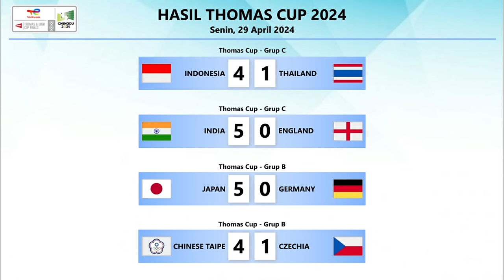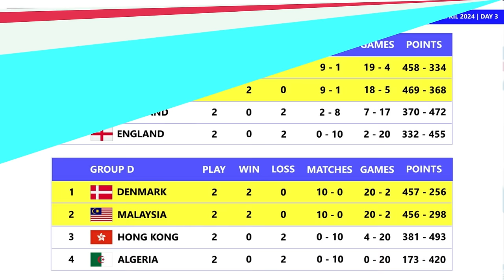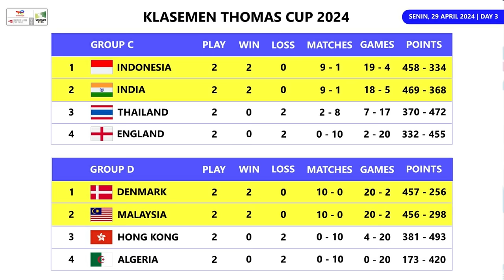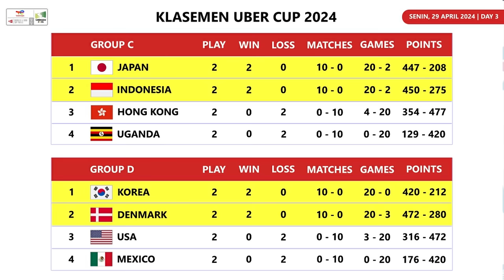Hasil & Klasemen Thomas Uber Cup 2024 Day 3. Indonesia Di Puncak Klasemen Grup C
Hasil Pertandingan & Klasemen Sementara Thomas Uber Cup 2024 Day 3. Tim Thomas Indonesia Di Posisi Pertama